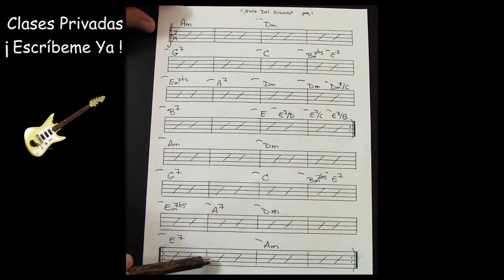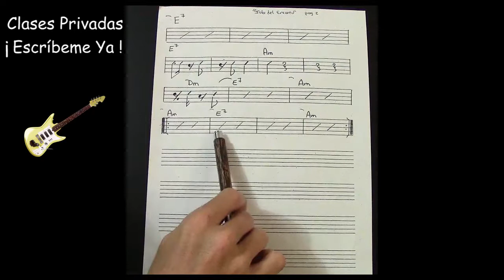Isla del Encanto / Salsa en Guitarra / Tutorial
Aquí el enlace para una clase de como tocar el ritmo arpegiado de la mano derecha: